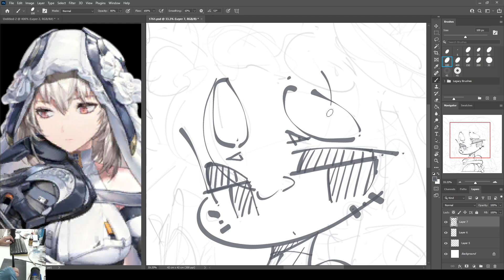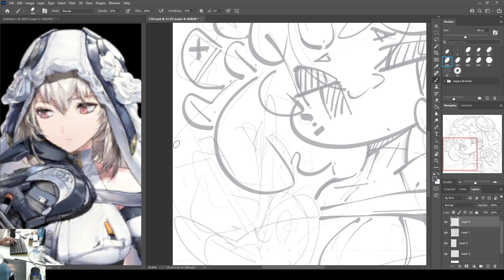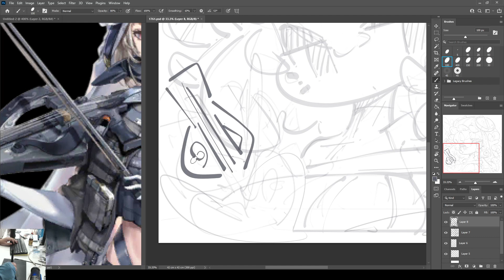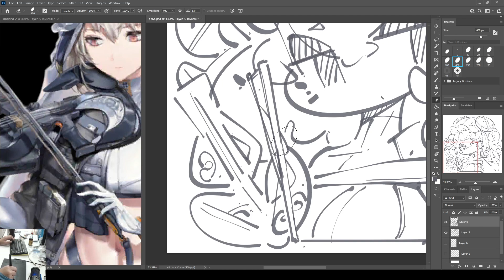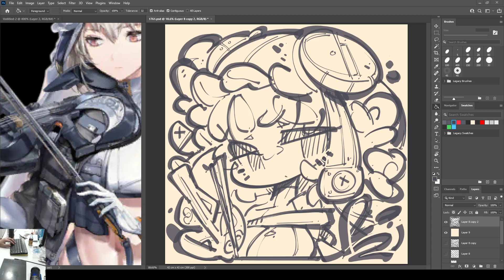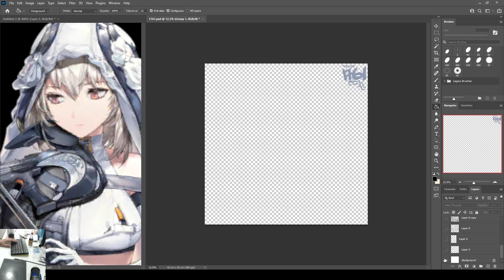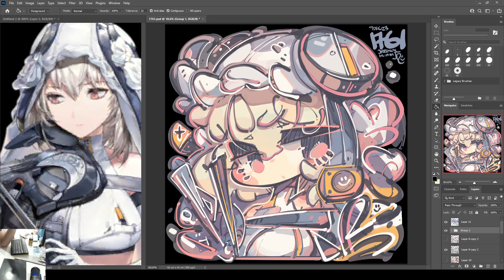1761 - Julia / 尤莉亚 9 Dec 2023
1761 - Julia / 尤莉亚

9 Dec 2023